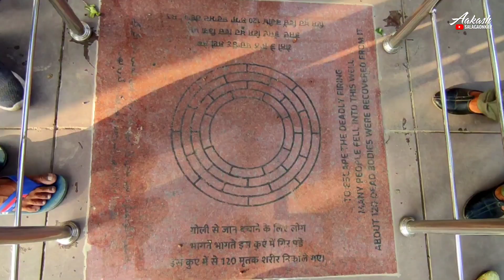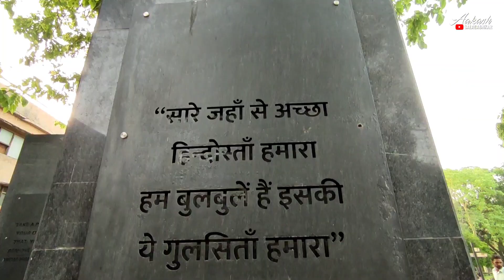Amritsar Top 2 Tourist Places in Marathi | Golden Temple | Jallianwala Bagh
Travelling To Amritsar | Exploring Golden Temple & Jallianwala Bagh

Music Used -

Keep Smiling..!!